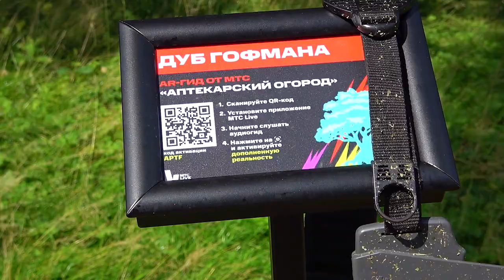Аптекарский огород. Прогулки.